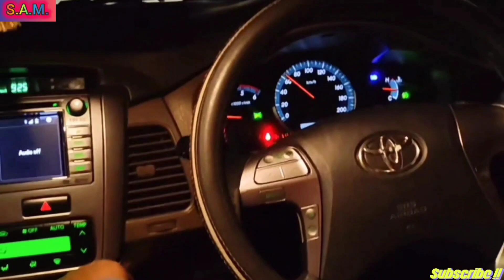Ha mujhe pyar hua pyar hua 💞💞rintone_music